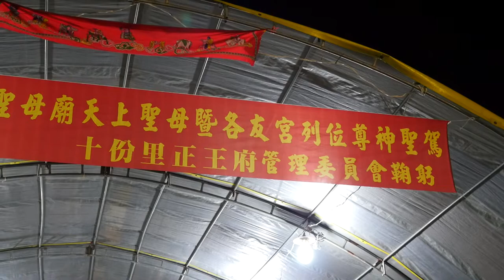2021/04/30辛丑科鹿耳門媽香五府千歲醮_首日香13十份里正王府【正統鹿耳門聖母廟】